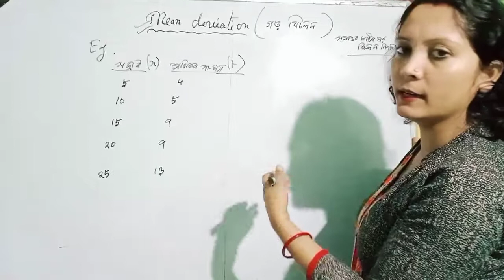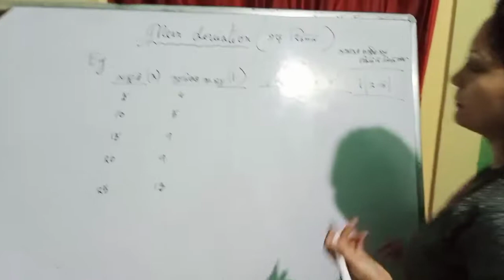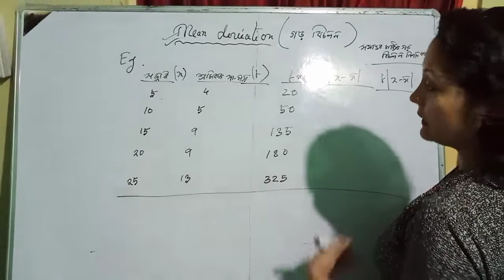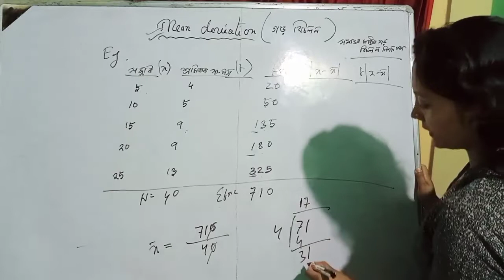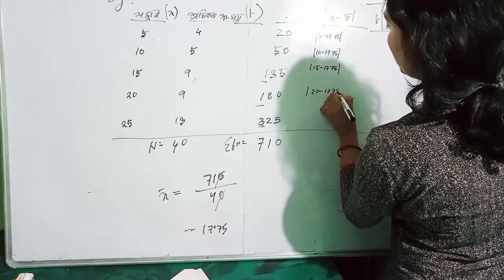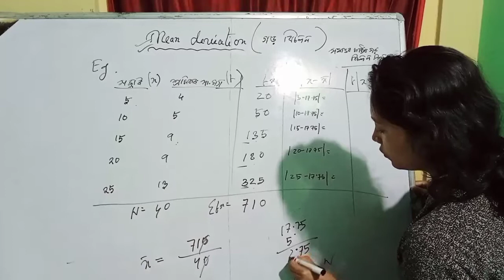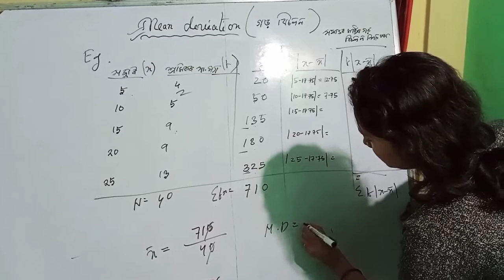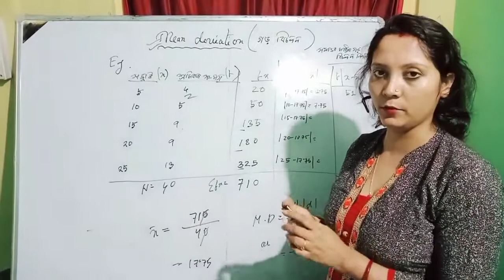Mean Deviation part 2 | Class 11